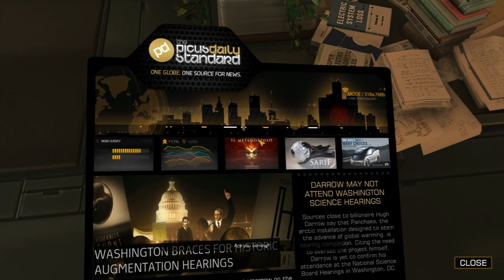Deus Ex: Human Revolution 1080P Playthrough EP1: Intro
I got a feeling that I'm gonna love this game.